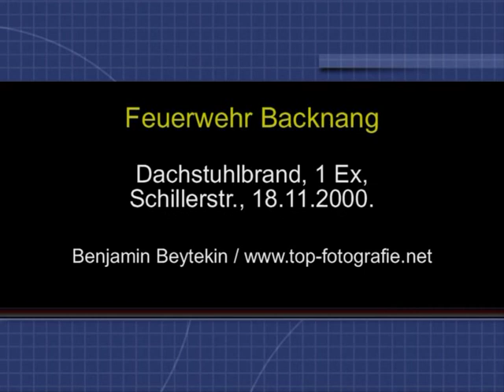FATAL ROOF FRAMEWORK FIRE / Dachstuhlbrand Backnang, Schillerstr., 1 Ex, 18.11.2000.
Eine 25jährige Frau kam in den frühen Morgenstunden des 18. Novembers 2000 in den Flammen ums Leben, obwohl sie selbst noch einen anderen Bewohner warnen konnte, der sich in Sicherheit bringen konnte.
Sachschaden: 300.000 DM

Einheiten / units:
1/10, 1/44, 1/33, 1/23, 1/45, 1/52, 1/19

2 C-, 1 B-Rohr, 1 Wenderohr

2 RTW, 1 NEF, EvD, Bereitschaft